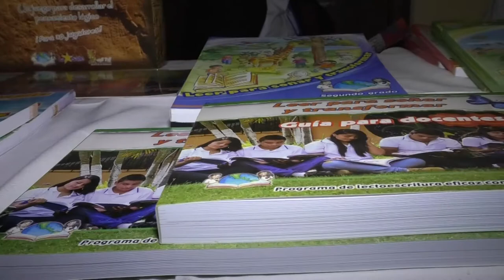Mineduc aboga por programas de lectoescritura para la mejora de la enseñanza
Con el objetivo de fortalecer el proceso de enseñanza-aprendizaje de los estudiantes de primer grado, hoy el Ministerio de Educación (Mineduc) y el Consejo Nacional de Educación (CNE) inauguraron el Congreso Nacional de Lectoescritura “Leer el mundo desde mi cultura”.

El evento es apoyado por el departamento de Agricultura de los Estados Unidos (USDA) y la agencia internacional Catholic Relief Services (CRS).

En el cónclave participan 155 profesionales de la cartera de educación, centros de investigación y e integrantes del CNE

Así, por medio de diálogos e intercambios se diseñaran lineamientos para los docentes, en busca de la mejora del proceso de enseñanza y lectoescritura.

Héctor Canto Mejía, viceministro técnico de educación, explicó que entre los temas que se priorizan en el encuentro está el aprendizaje de la lectoescritura en escuelas bilingües, con énfasis en el primer grado de primaria.